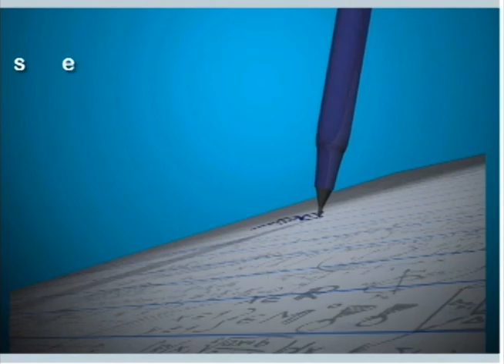Primeira Chamada - Segunda fase do vestibular da Unicamp 2016